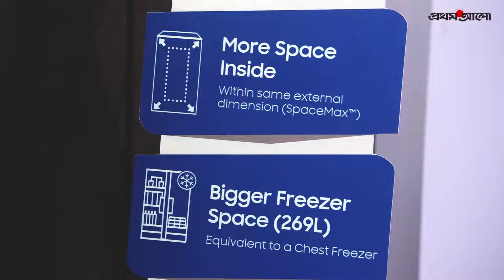গ্লোবাল ট্রেন্ডের ডিজাইনে রেফ্রিজারেটর তৈরি করে স্যামসাং | Refrigerator Mela 2024 | Keya Payel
স্যামসাং রেফ্রিজারেটর সম্পর্কে কী জানতে চান অভিনেত্রী কেয়া পায়েল?

প্রথম আলো ডটকম আয়োজিত 'অনলাইন রেফ্রিজারেটর মেলা ২০২৪'–এ অংশ নিয়েছে স্যামসাং ইলেকট্রনিক্স বাংলাদেশ। প্রতিষ্ঠানটির রেফ্রিজারেটর সম্পর্কে জানতে আগ্রহী জনপ্রিয় অভিনেত্রী কেয়া পায়েল।

তাঁর বিভিন্ন জিজ্ঞাসার উত্তর দিয়েছেন স্যামসাং ইলেকট্রনিক্স বাংলাদেশের প্রোডাক্ট ম্যানেজার (রেফ্রিজারেটর) আনিকা রহমান।